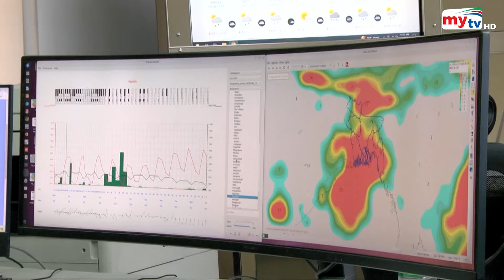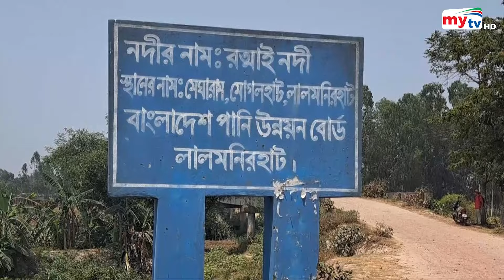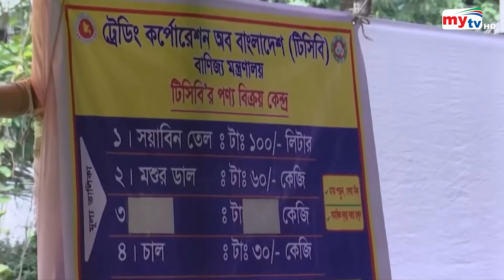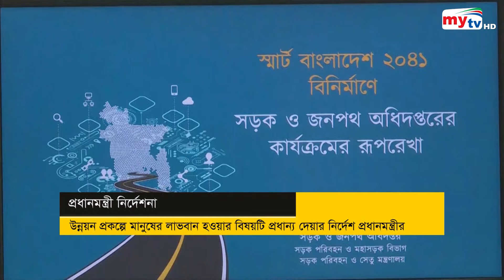Bangla News Update | 7.30 PM | 07 May 2024 | Mytv News